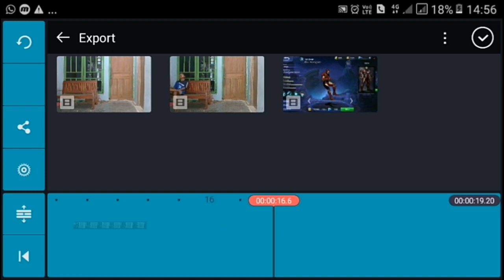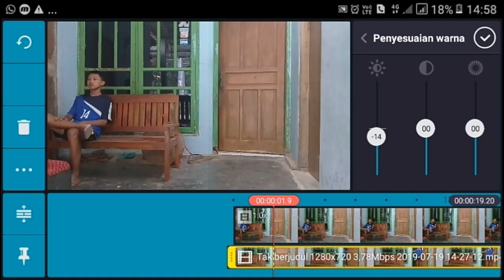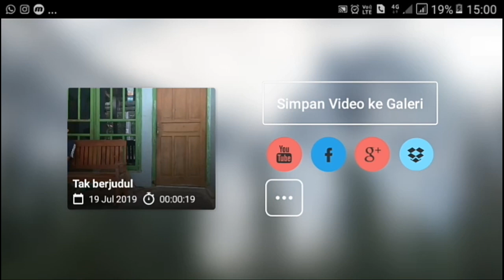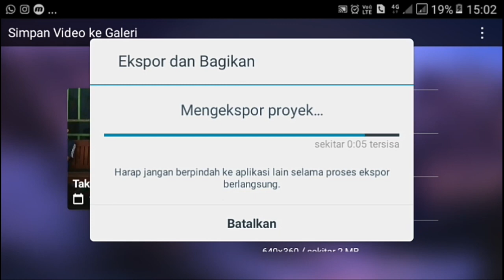Cara Edit Video Jadi Kembar | Tutorial KINEMASTER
Halo temen-temen...

kali ini saya akan membagikan tutorial yaitu  cara mengedit video menjadi kembar

Bukan Sulap Bukan Sihir
Tapi Kinemaster

tutorial KINEMASTER